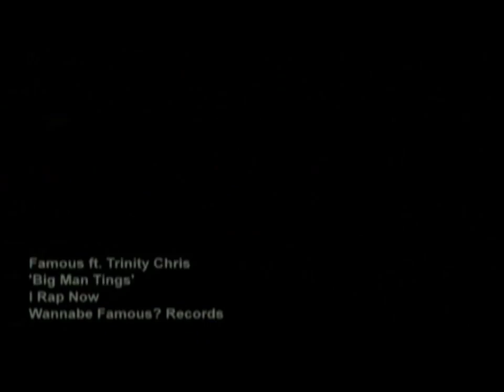FAMOUS - NBA XL Soundbombing Highlights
Famous.Bandcamp.com

Download 'iAm Famous' from the iPhone App Store [FREE]